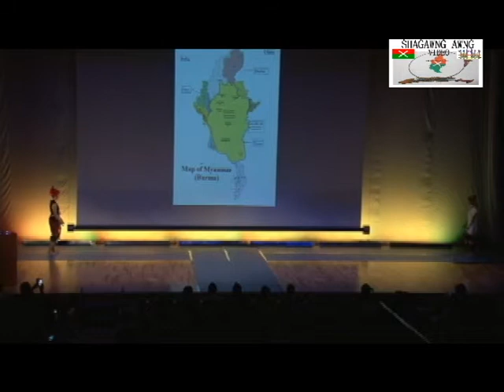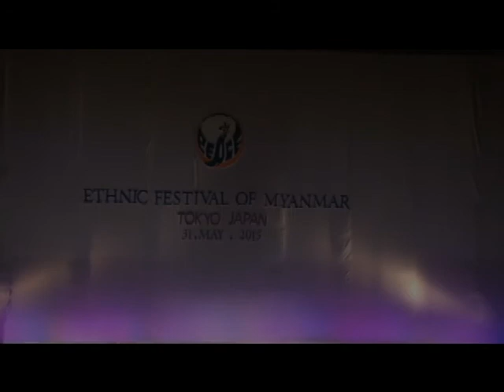တုိင္းရင္းသားလူမ်ိဳးစု ရုိးရာ ပြဲ ဂ်ပန္